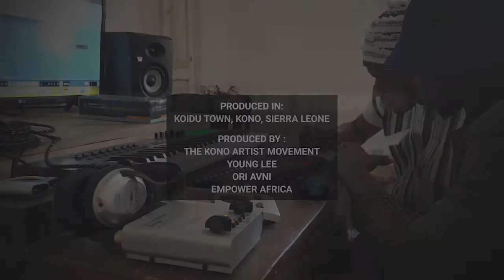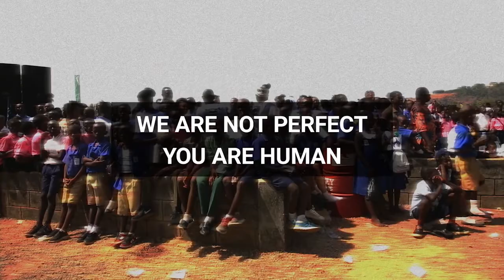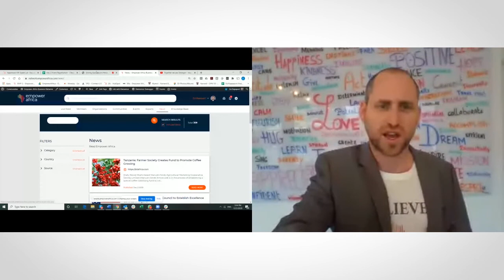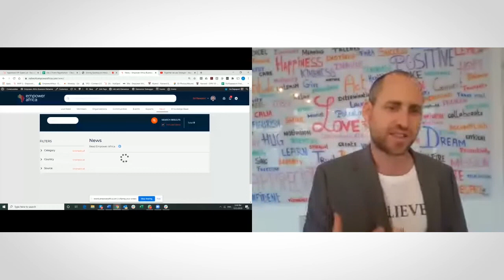Driving Business in Africa Event - Dec 2, 2020 - Open Remarks by Ezi Rapaport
On December 2nd, 2020 Empower Africa hosted its Second Driving Business in Africa Virtual Networking Experience. We are happy to report that 126 individuals from 23 countries participated. Our attendees ranged from government officials to seasoned entrepreneurs who represent 14 diverse industries.